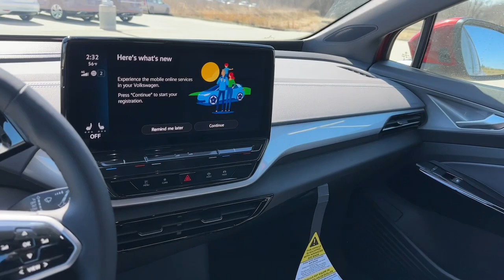2023 Volkswagen ID.4 Des Moines, Johnston, West Des Moines, Clive, Waukee, IA PC023836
AURORA RED CHROMA New 2023 Volkswagen ID.4 Pro S AWD w/SK On Battery available in Des Moines, Iowa at
2023 Volkswagen ID.4 Pro S AWD w/SK On Battery - Stock#: PC023836

Navigation Moonroof Heated Seats iPod/MP3 Input Satellite Radio Back-Up Camera Panoramic Roof All Wheel Drive Aluminum Wheels Trailer Hitch Power Liftgate. Pro S trim AURORA RED CHROMA exterior and GALAXY interior. READ MORE! KEY FEATURES INCLUDE: Navigation Sunroof Panoramic Roof All Wheel Drive Power Liftgate Heated Driver Seat Back-Up Camera Satellite Radio iPod/MP3 Input Onboard Communications System Trailer Hitch Aluminum Wheels Keyless Start Dual Zone A/C WiFi Hotspot Rear Spoiler MP3 Player Keyless Entry Privacy Glass Remote Trunk Release. OPTION PACKAGES: AUTO-DIMMING REARVIEW MIRROR W/HOMELINK CONNECT electronic compass and HomeLink garage door opener (includes 4-year HomeLink Connect subscription; requires acceptance of terms; visit connect.homelink.com for details). Volkswagen Pro S with AURORA RED CHROMA exterior and GALAXY interior features a Electric Motor. OUR OFFERINGS: Lithia is one of Americas largest automotive retailers. We are focused on providing customers with an honest and simpler buying and service experience. We are giving customers straightforward information so that they can make confident decisions. We believe that our local communities are our lifeblood. In addition to the employment opportunities we provide in each of our neighborhoods we also provide contributions to charitable organizations that serve our families friends and customers. Plus tax title license and $180 dealer documentary service fee. Price contains all applicable dealer offers and non-limited factory offers. You may qualify for additional offers; see dealer for details.